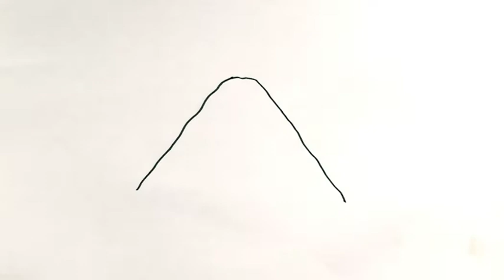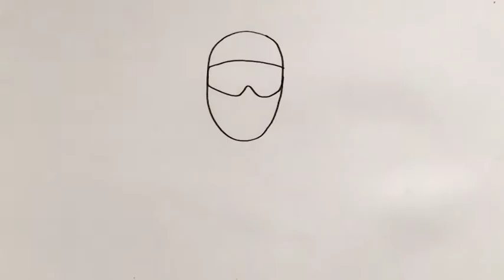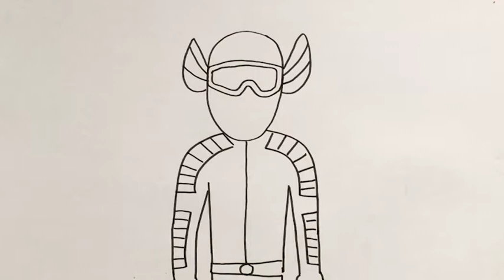Menggambar & Mewarnai Gunung Berapi Meletus untuk Anak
Hey kali ini kita belajar Menggambar & Mewarnai Gunung Berapi Meletus dengan crayon bersama anak-anak TK A & TK B. Ayo ajak anak-anak yang lain untuk bergabung untuk belajar menggambar & mewarnai.